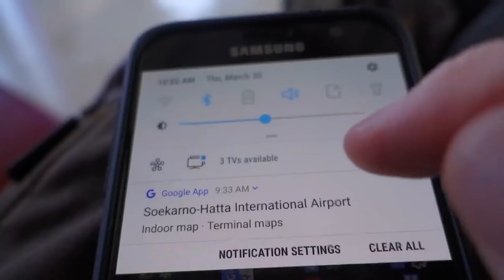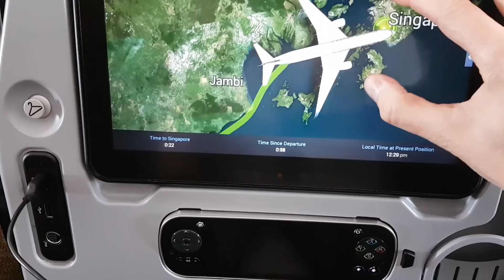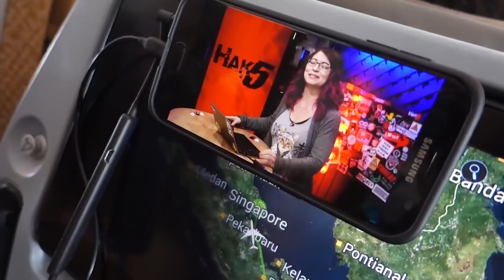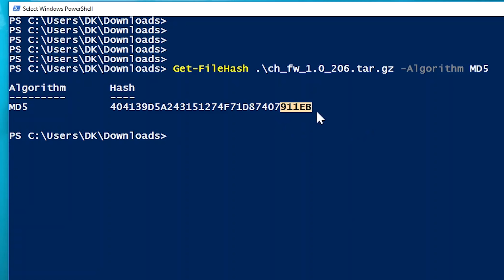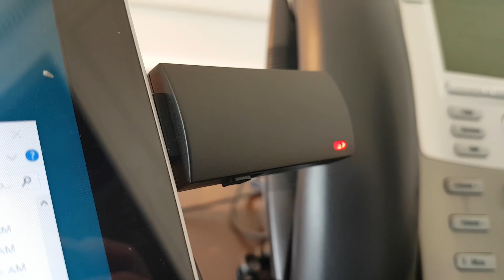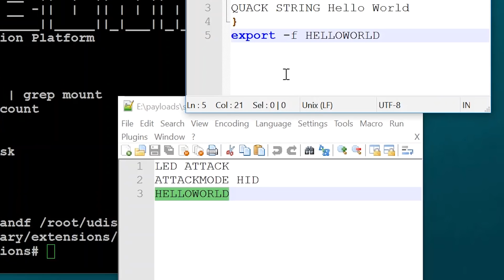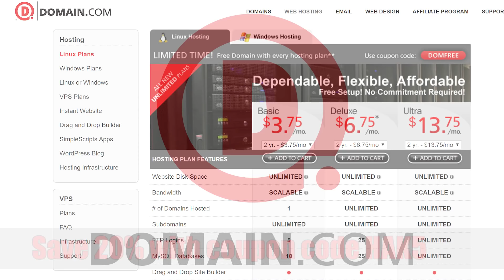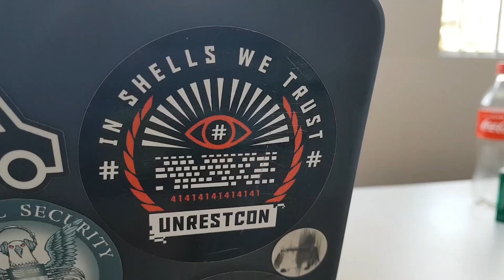Bash Bunny Development: Behind the Scenes - Hack Across the Planet - Hak5 2204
HackAcrossThePlanet is in full swing.